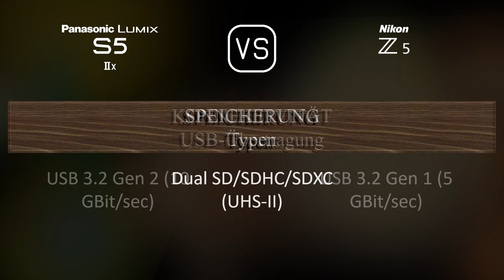Panasonic Lumix S5IIX vs. Nikon Z5: Ein Vergleich der technischen Daten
Dieses Video gibt einen Überblick über die Panasonic Lumix S5IIX und die Nikon Z5 in einem parallelen Technikdatenvergleich (comparison of specifications). Vielen Dank fürs Zuschauen.

00:25 EINFÜHRUNG
00:33 KAMERAGEHÄUSE
00:40 BILDSENSOR
01:01 BILD
01:16 OPTIK & FOKUS
01:41 BILDSCHIRM
01:58 SUCHER
02:13 FOTOGRAFISCHE FUNKTIONEN
03:06 VIDEOGRAFISCHE FUNKTIONEN
03:20 SPEICHERUNG
03:24 KONNEKTIVITÄT
03:49 ALLGEMEINE ANGABEN
04:07 SONSTIGE FUNKTIONEN